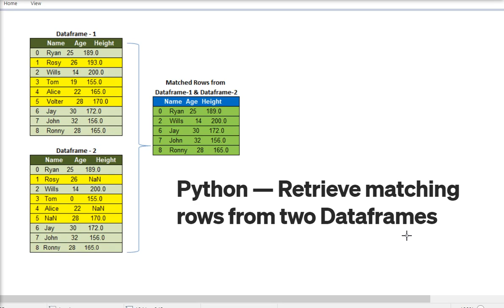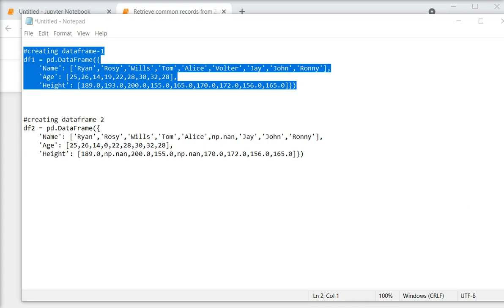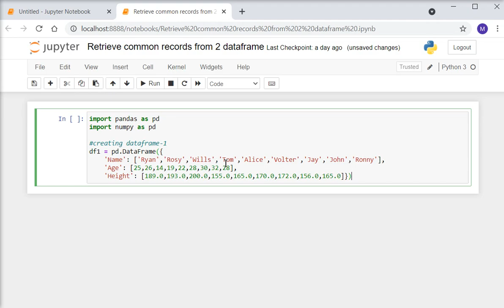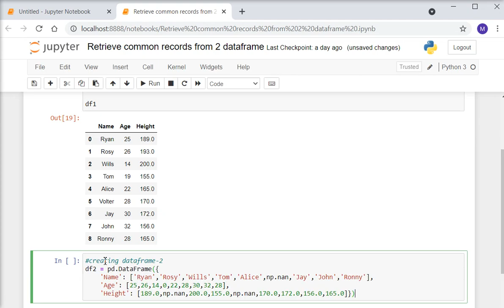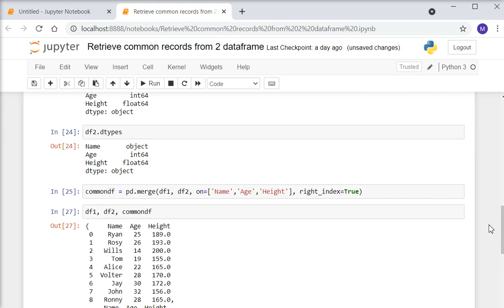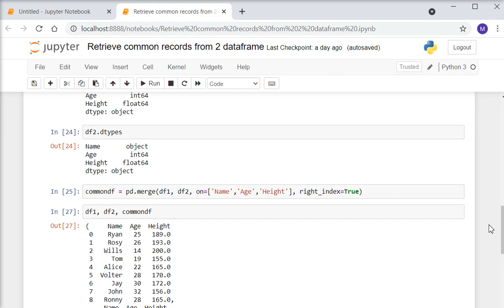Python — Retrieve Matching Rows From Two Dataframes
In this tutorial, we will learn "How to Retrieve Matching Rows From Two Dataframes" in Python.

Python is one of the fastest growing programming languages. Whether it’s data manipulation with Pandas, creating visualizations with Seaborn, or deep learning with TensorFlow, Python seems to have a tool for everything.

Pandas is a Python package that provides fast, flexible, and expressive data structures designed to make working with structured (tabular, multidimensional, potentially heterogeneous) and time series data both easy and intuitive. It aims to be the fundamental high-level building block for doing practical, real world data analysis in Python.

SQLite3 can be integrated with Python using sqlite3 module, which was written by Gerhard Haring. It provides an SQL interface compliant with the DB-API 2.0 specification described by PEP 249. You do not need to install this module separately because it is shipped by default along with
 Python version 2.5.x onwards.

NumPy is a library for the Python programming language, adding support for large, multi-dimensional arrays and matrices, along with a large collection of high-level mathematical functions to operate on these arrays.